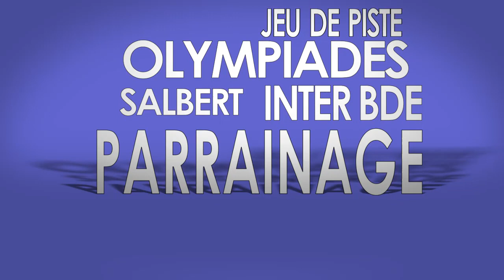Teaser Intégration UTBM 2015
Clip de présentation de l'intégration des nouveaux étudiants de l'UTBM.

L'intégration est un événement de l' AE-UTBM.

Le clip est réalisé par UTBM Production.

Images d'archives UTBM Productions et ses anciens membres.